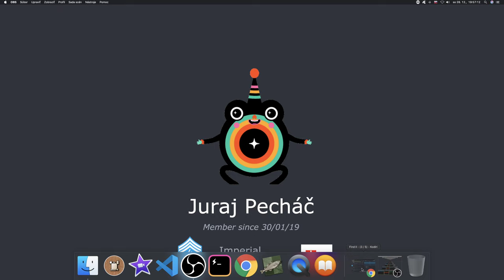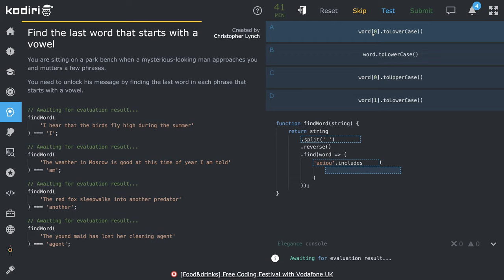🧩 1383 - Find II - Hľadáme posledné slovo vo vete, ktoré začína samohláskou - JavaScript - Kodiri SK